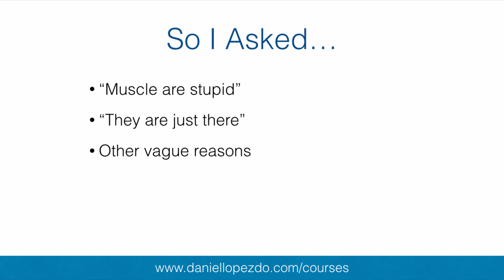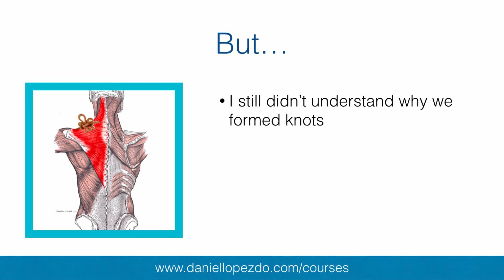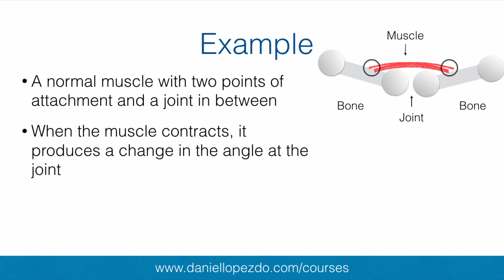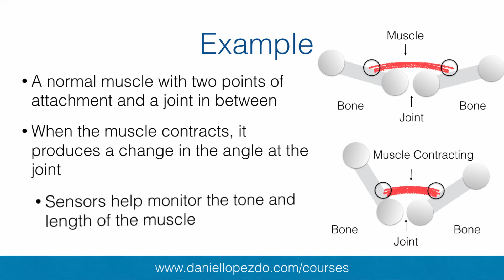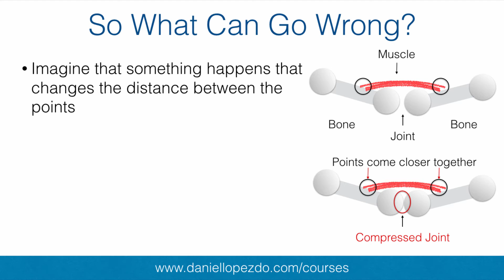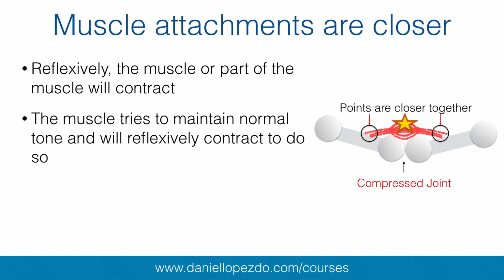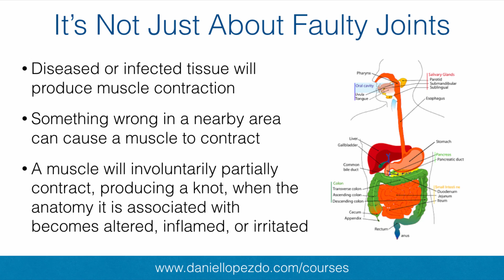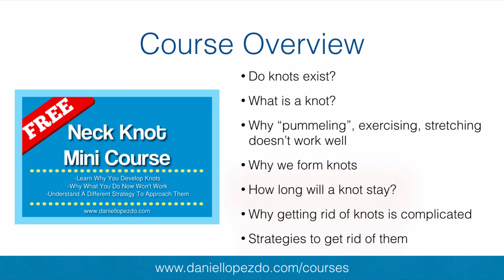Why Do We Form Muscle Knots?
This is part of a series of videos discussing why we form knots leading to a different way of looking for resolution